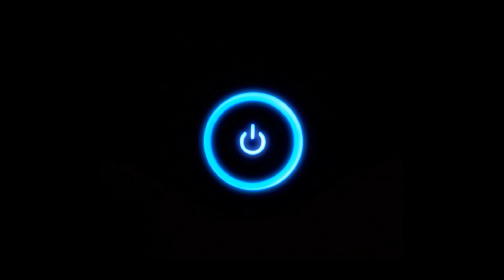Triplewave - (Skulls Simple Mix HD) HUTCH™